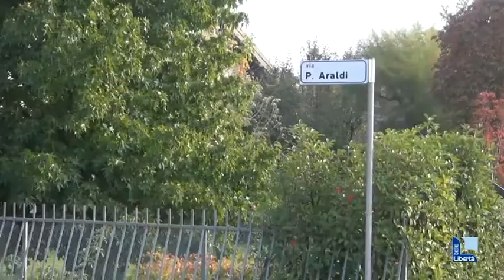Castel San Giovanni, pensionati rapinati: "Se non apri la cassaforte ti uccidiamo"